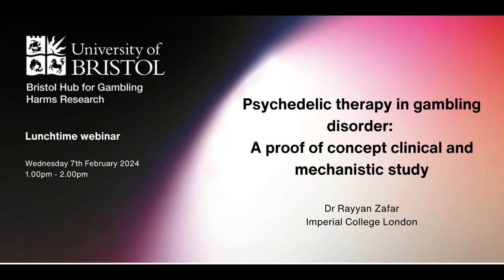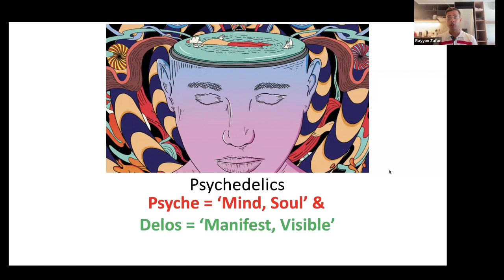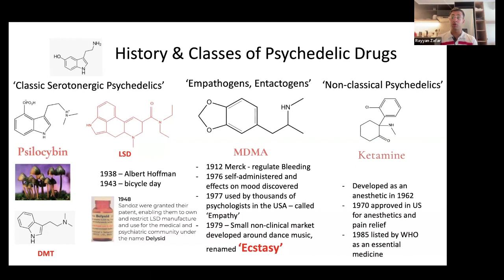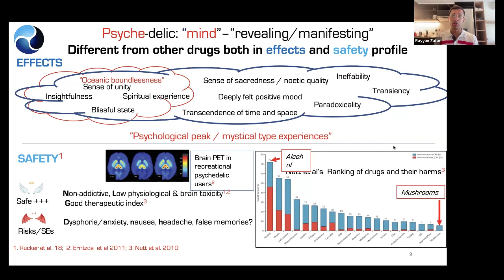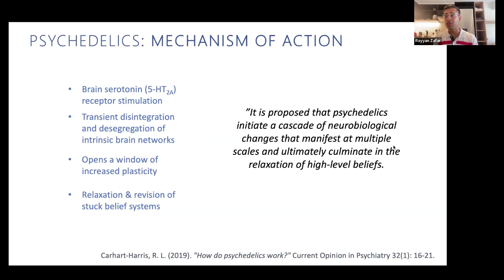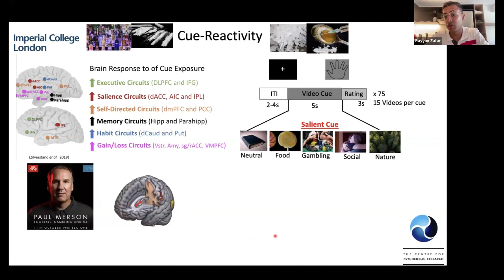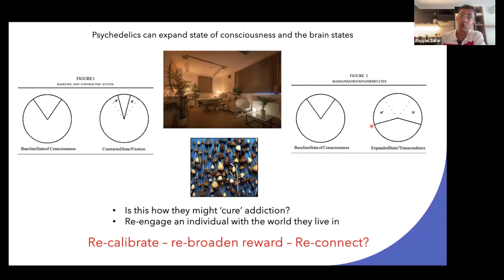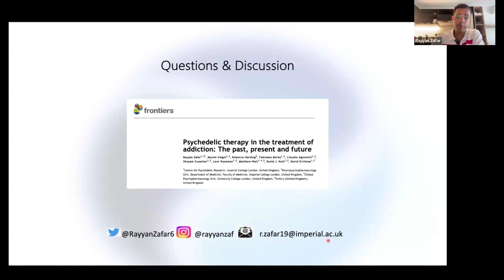Webinar- Psychedelic therapy in gambling disorder: A proof of concept clinical and mechanistic study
Dr Rayyan Zafar from Imperial College London presents his research into the worlds first clinical and mechanistic study of Psilocybin therapy in gambling addiction.